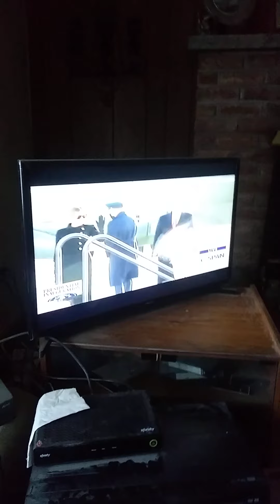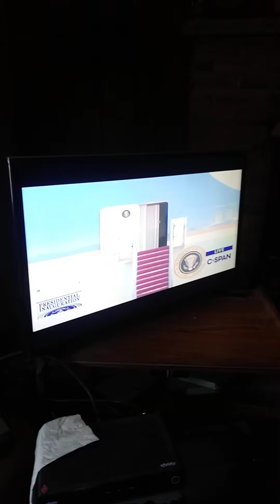Superise i did this 4 me potus45 8 58 amest